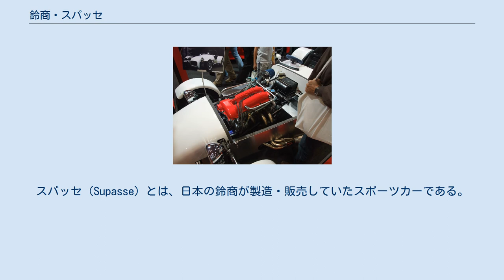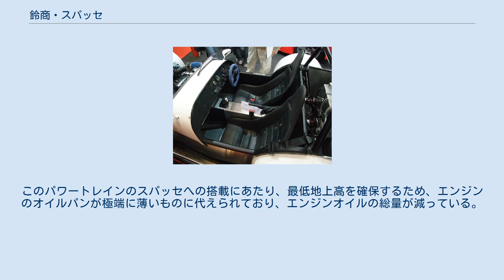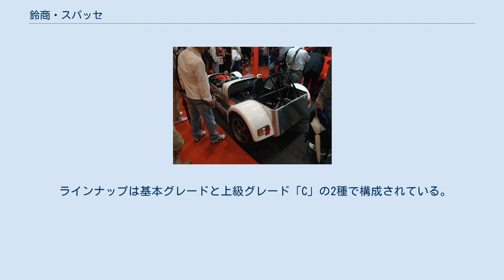鈴商・スパッセ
スパッセ（Supasse）とは、日本の鈴商が製造・販売していたスポーツカーである。
 2004年、鈴商が正式に国土交通省から自動車メーカーとして認可され、同年より発売を開始したのがこのスパッセである。
社長の鈴木敏夫の「スポーツカーを町中で走らせたい」という思いから開発が始まった。
また、サーキットでの走行も視野にいれて開発されているため、公道のみならず、サーキットでも高いポテンシャルを発揮する。
 車体をCADを用いてゼロから設計し、ほとんど国内製造もしくは国産の部品が使用されている。
また、部品の一部を自社開発しており、特にスパッセ用に新開発したサスペンションは、商品化まで4年を費やしたという。
 スタイリングはスーパーセブン系のフルオープン2シーターのスポーツカーで、車体に前後8点式ロールバーとトラス鋼管を採用し、車体剛性と安全性を高めている。
ボディには錆びにくいステンレス・アルミ・FRPを主に使用し、長く使えるよう考慮されている。
 エンジンは日産・シルビアなどに搭載されていた2.0 L 直列4気筒DOHCのSR20DE型エンジンを流用し、5速マニュアルトランスミッション（MT）もシルビアのそれを使っている。
最高出力は118 kW（160 ps）/6,400 rpm 、最大トルクは188 N・m（19.2 kg・m）/4,800rpm。
このパワートレインのスパッセへの搭載にあたり、最低地上高を確保するため、エンジンのオイルパンが極端に薄いものに代えられており、エンジンオイルの総量が減っている。
 ラインナップは基本グレードと上級グレード「C」の2種で構成されている。
また、オプションで、220 ps エンジンや6速MTの搭載、フォーミュラカー用メーターとデータロガーシステムの装備も可能。
 販売元の鈴商が2011年7月をもって休業中のため，現在は生産されていない．